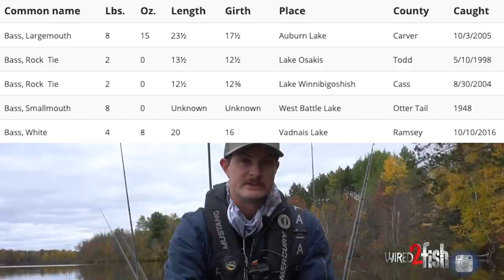Top Spot to Catch Big Fall Bass on Grass Lakes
In bass fishing, the prespawn is analogous to the rut, but the mid- to late fall can be as good or better for numbers of trophy bass. Wired2Fish's McKeon "Keys" Roberts demonstrates this by sliding his kayak into a known "pig pond" and catching several big bass out of an isolated grass bed on spinnerbaits and jigs.

Keys explains the concept of "managing inventory," that is, saving special lakes for the late fall when bass are near the maximum size and heavily concentrated in relatively small areas. Mapping out grass beds and dropping waypoints during peak summer growth allows Keys to return to prime spots after the bulk of weeds die off in the fall.

Once you contact bass, it's important to slow down and thoroughly fish the area with a mix of vertical and moving baits. While pitching a jig is always a go-to, slow-rolling a spinnerbait and colliding it against stalks of grass proved the most productive.